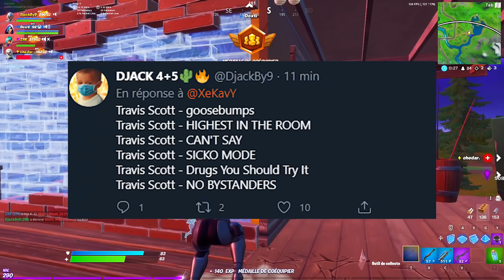Plus de 6 CADEAUX Gratuit, HEURE du CONCERT & TOUT SAVOIR sur Fortnite x TRAVIS SCOTT !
Et salut tout le monde, aujourd'hui on se retrouve pour parler de Plus de 6 CADEAUX Gratuit, HEURE du CONCERT & TOU SAVOIR sur Fortnite x TRAVIS SCOTT !

YellowCookiexD version